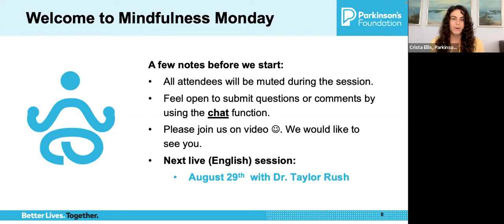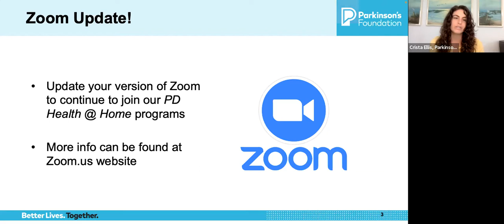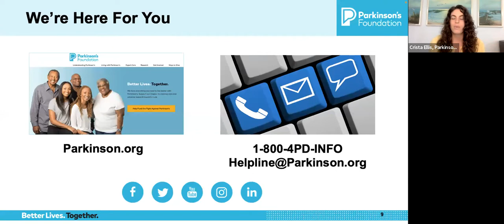Healing Our Wounds and Pain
Start your week with calmness. Join us every Monday as our expert speaker leads you in guided relaxation techniques to help boost brain power and reduce stress.

Whether this is your first mindfulness Monday or a returning participant of our mindful Parkinson’s community, these sessions are created with the intention of including everyone. So, please, join us as we begin or continue to cultivate a mindful attitude living with or affected by Parkinson’s disease. There will be time for questions following the practice.

Speaker
Crista Ellis, BS, RYT-200, Yoga & Meditation Teacher
Community Program Manager, Parkinson's Foundation